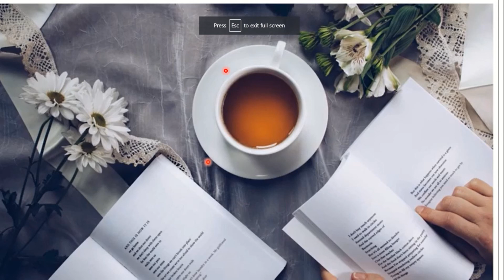MOTIVATION |||| ONE TIP FROM MY JOURNEY NOV 2020 TO JUNE 2021